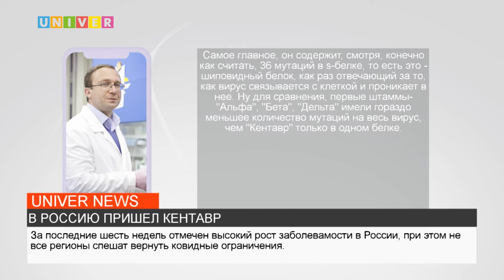В РОССИЮ ПРИШЕЛ КЕНТАВР